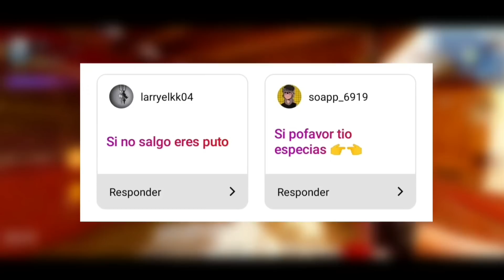Modifiqué el juego para que los jugadores saltaran en gravedad 0 en COD: Mobile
La mayoría de los videos en este canal son una parodia de youtube.